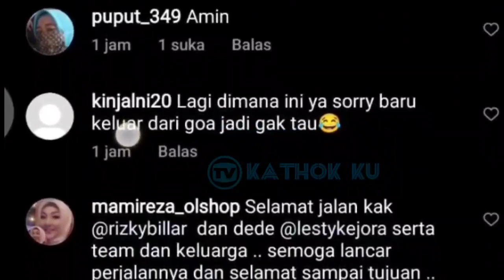Baru, Manjanya BUMiL Lesti ke Billar di Pesawat OTW TURKi❓ Leslar update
Jangan Lupa: _
Thankz!!..